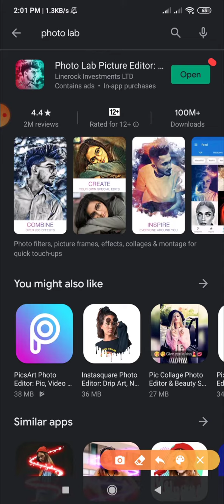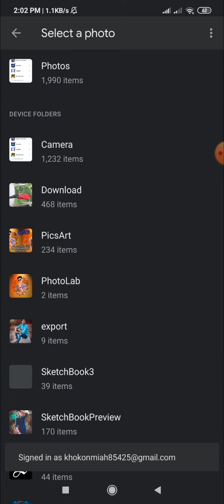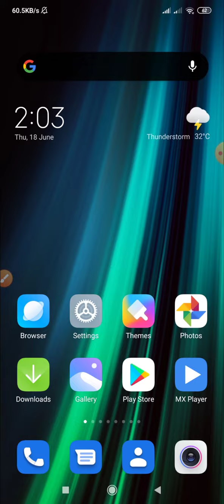Facebook_viral_photo_editing_2020 photo_Lab_photo_editing_tutorial দেখুন_কিভাবে_এই_রকম_এডিট_করবেন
This video is showing How to photo edit on picsArt

✔Photography: Abbdullah Hossain Khokon

My full Name: Abdullah Hossain Khokon
Phone Number:
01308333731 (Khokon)